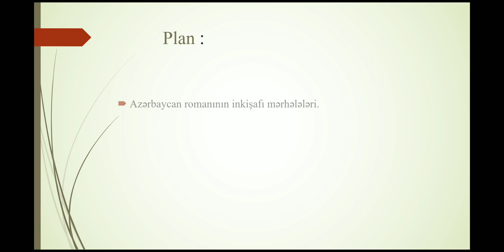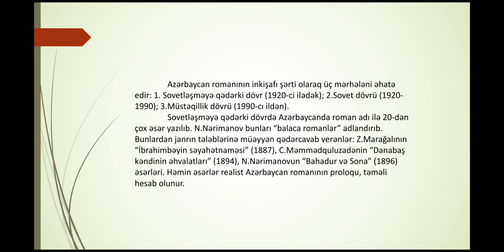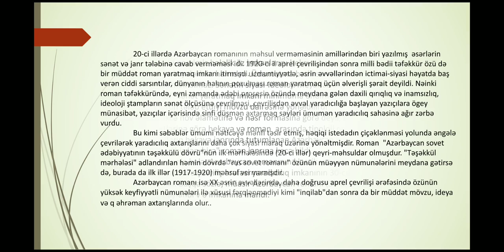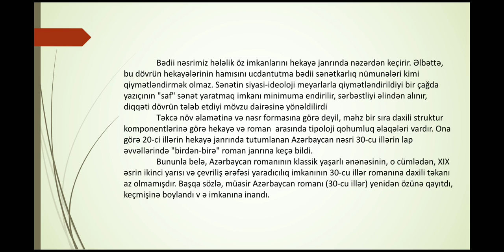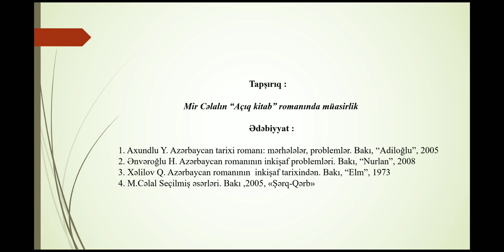Mingəcevir Dövlət Universiteti_Videodərs_Pərvin Hüseynova_2_24.04.2020